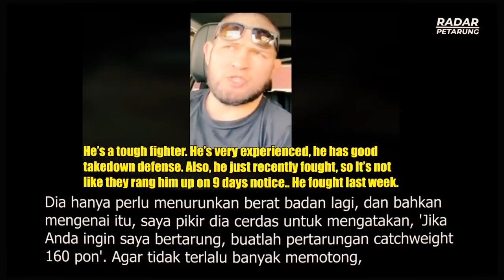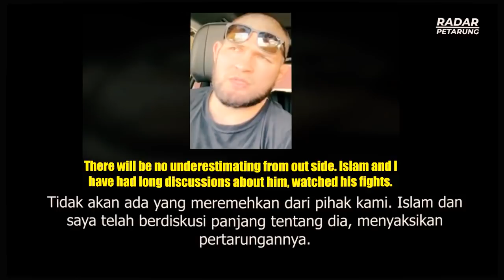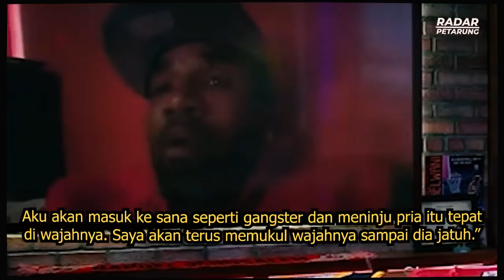PENGECUT!!! TOP 10 KELAS RINGAN UFC TAKUT HADAPI ISLAM MAKHACHEV, KHABIB PUJI BOBBY GREEN